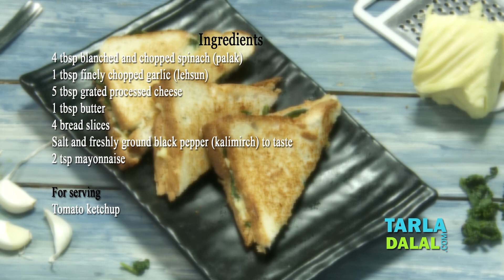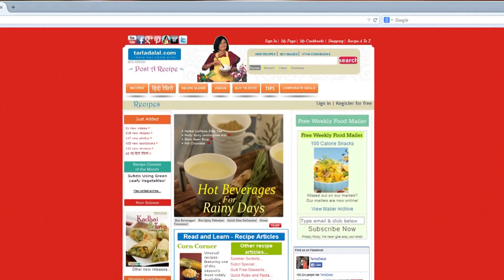पालक लहसुन और चीज़ तावा सैंडविच - Spinach Garlic and Cheese Tava Sandwich by Tarla Dalal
Spinach, Garlic and Cheese Tava Sandwich,

A gooey, cheesy, garlicky delight, which will make you feel soooo pampered, and a wee bit guilty later, but definitely worth the occasional indulgence! This tava sandwich is packed to the core with yummy ingredients like spinach, cheese and garlicky butter, and coated all over with mayonnaise. The use of mayo is the smart twist in this sandwich, as it gives a rich taste and uniquely crisp mouth-feel. Make sure you squeeze all the water out of the blanched spinach to avoid sogginess. Also serve the Spinach, Garlic and Cheese Tava Sandwich immediately after preparation as it's loaded with cheese and bound to become a bit chewy if left for too long.

Makes 2 sandwiches.

4 tbsp blanched and chopped spinach (palak)
1 tbsp finely chopped garlic (lehsun)
5 tbsp grated processed cheese
1 tbsp butter
4 bread slices
Salt and freshly ground black pepper (kalimirch) to taste
2 tsp mayonnaise

For serving
Tomato ketchup

1. Heat the butter in a small non-stick pan, add the garlic and sauté on a medium flame for 2 minutes. Keep aside.
2. Place a bread slice on a clean, dry surface and sprinkle 1½ tbsp of cheese evenly over it.
3. Spread 2 tbsp of the spinach evenly over the cheese.
4. Put half the butter-garlic mixture evenly over it and sprinkle little salt and pepper powder evenly over it.
5. Finely sprinkle 1 tbsp of cheese evenly over it.
6. Cover the sandwich with another bread slice and apply ½ tsp of mayonnaise evenly over it.
7. Heat a non-stick a tava (griddle), place the sandwich on it with the mayonnaise side facing downwards, apply ½ tsp of mayonnaise on the side facing upwards and cook on a medium flame till it turns golden brown in color from both the sides. Transfer to a clean dry surface.
8. Cut the sandwich diagonally into 2 equal portions.
9. Repeat steps 2 to 8 to make 1 more sandwich.
     Serve immediately with tomato ketchup.